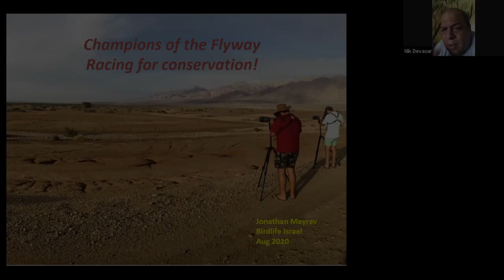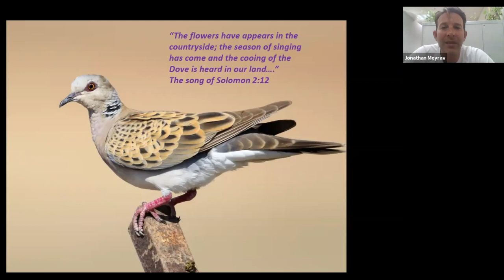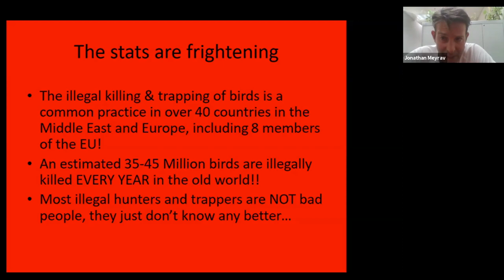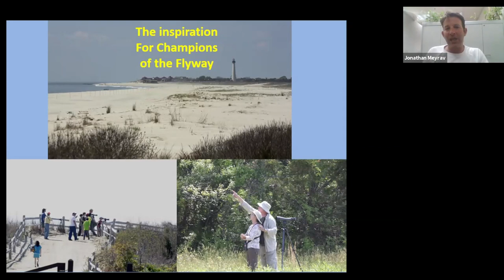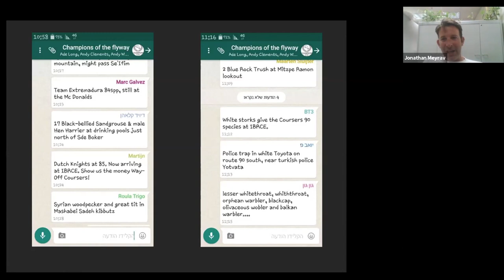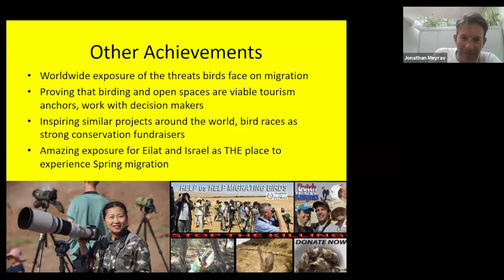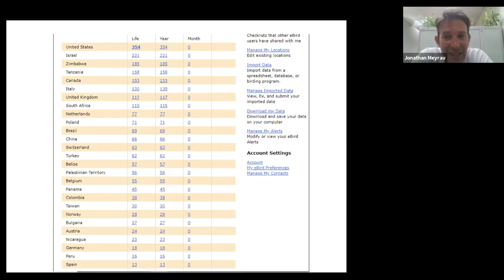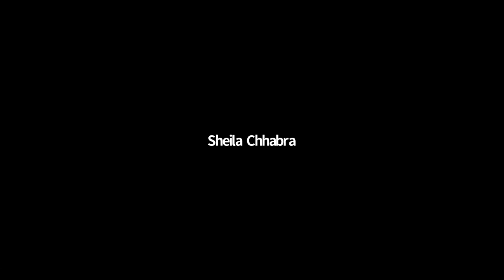Delhibird Talks: Champions of the Flyway (Jonathan Meyrav)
Jonathan Meyrav has been working tirelessly to preserve the migration corridor in Israel, to save the birds from hunting and entrapment for the pet
trade and to keep the river flowing, forever!